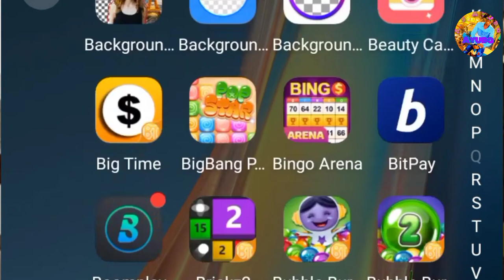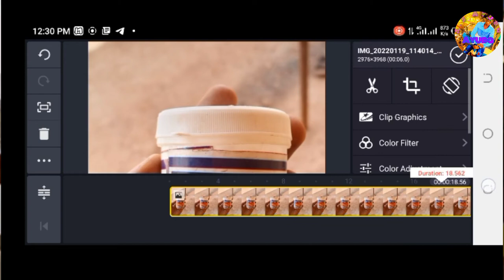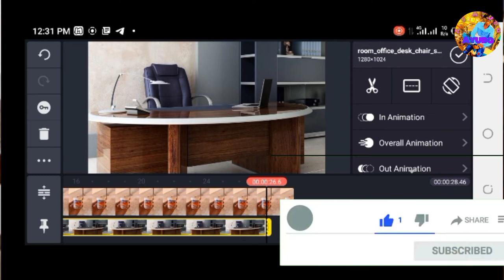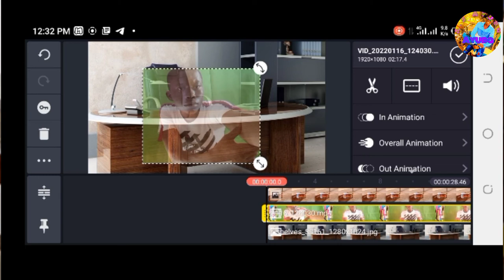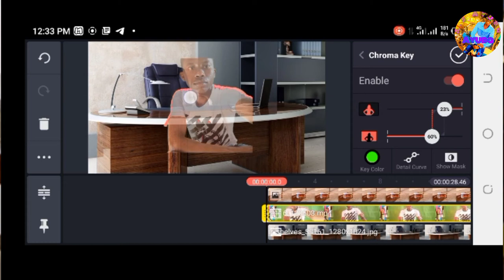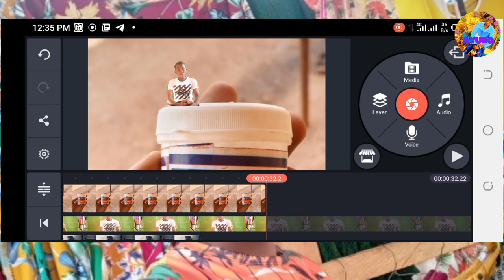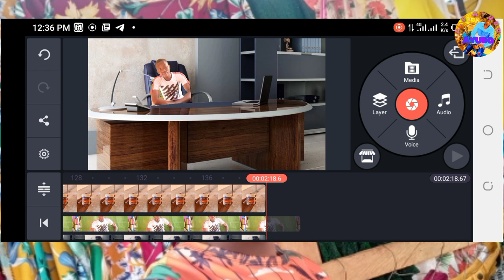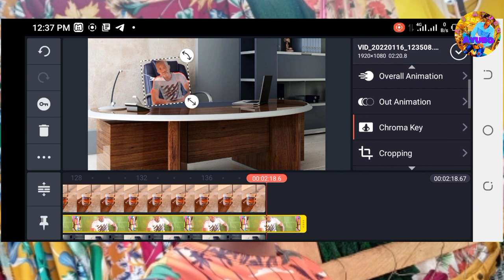Matakan ne gate gaguy Da kinemaster Da zarma cine Niger zarma tv